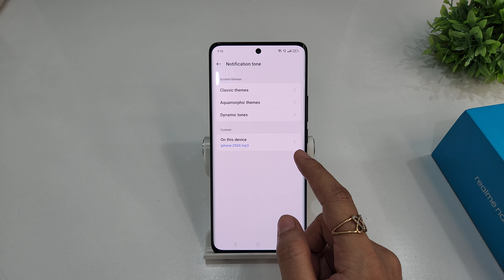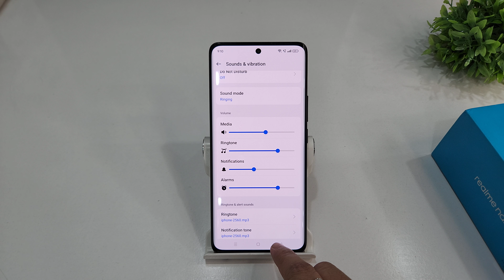How to change notification sound realme narzo n65 | Realme narzo n63 notification sound kaise badlen